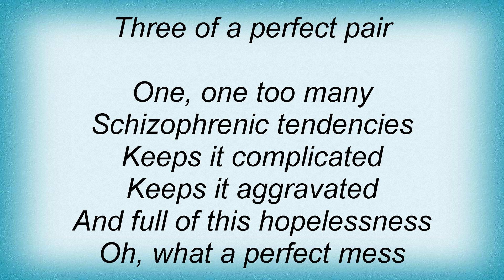Adrian Belew - Three Of A Perfect Pair Lyrics